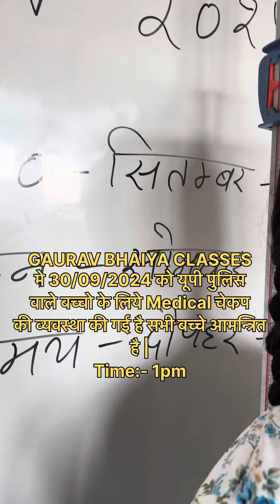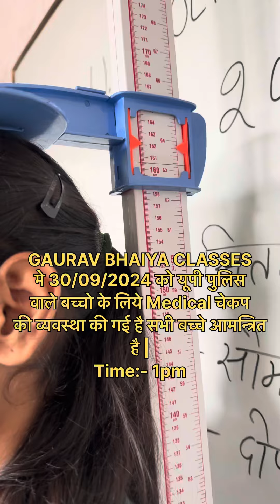UP POLICE 🚨🚓 Pre मेडिकल। 30/09/2024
सभी बच्चे के लिए खुश खबरी है जो बच्चे टीचर बनना चाहते है उनके लिए दोपहर 2 बजे से स्पेशल बैच स्टार्ट हो गया है। आप सभी अपने सुनहेरे भविष्य के लिए Gaurav bhaiya परिवार का हिस्सा बनिए

By Gaurav sir (Gaurav bhaiya classes)
this topic is important for (SSC, Railway, UP.Police, UP-SI, UP.PET, U.P-Lekhpal, U.P.TET, C.TET, V.D.O, ) etc

इसी तरह के और video देखने के लिए आप  Gaurav Bhaiya Classes trick के channel को